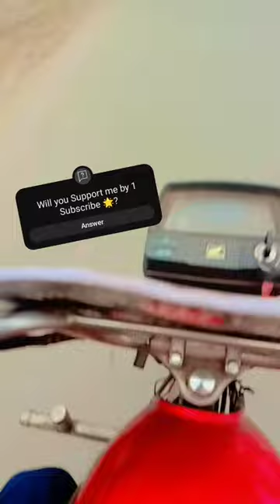Motorcycle Motorbike wala ride & Sheeps video